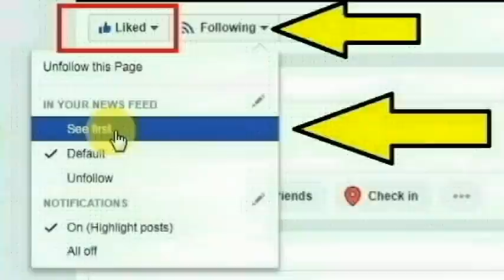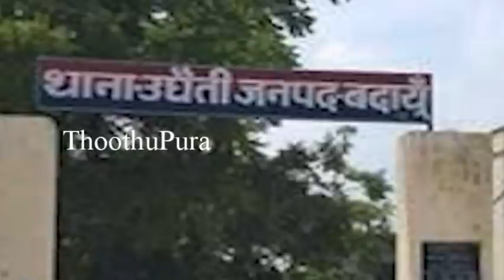உத்தரபிரதேச பதுன் மாவட்டத்தை சேர்ந்த மகான்பாபா சத்திய நாராயணா செய்ததை பாருங்க | Thoothupura